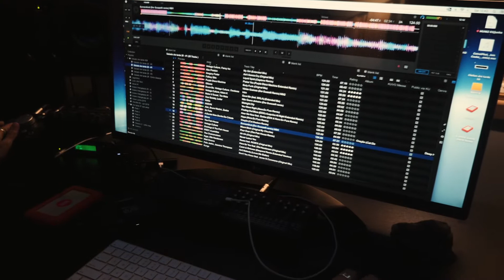Dre Guazzelli - Vlog #3 - Sábado Dre Tarde #28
Dre Guazzelli - Volg#3 Sábado Dre Tarde #28

Tocar em festas é apenas uma ferramenta e instrumento para levar paz às pessoas ! Terceiro vlog de 2019 feito com amor e com alegria, mostrando um pouco do que foi a preparação para o 28° Dre Tarde, com alguns depoimentos dos amores e encontros que aconteceram por ali! ❤

Não esquece de me seguir nas redes !!